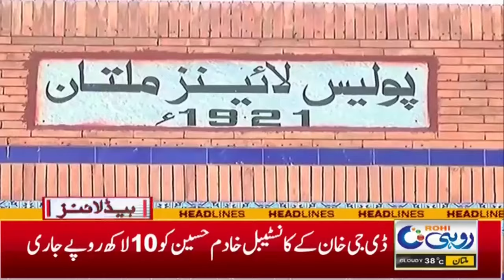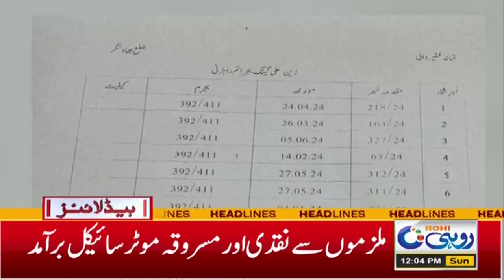Prediction Of Heavy Rains In South Punjab!! l 12pm News Headlines | 21 July 2024 | Rohi